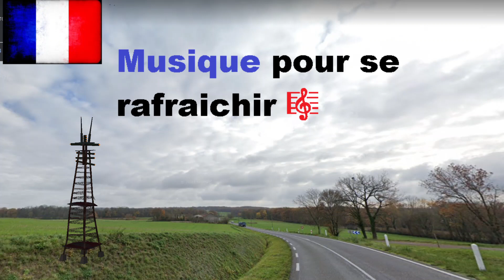Musique pour se rafraichir 🎼 Música para refrescar 🎼 Diane-Capelle 🎼 Juicy